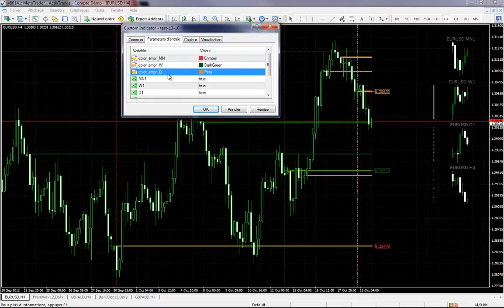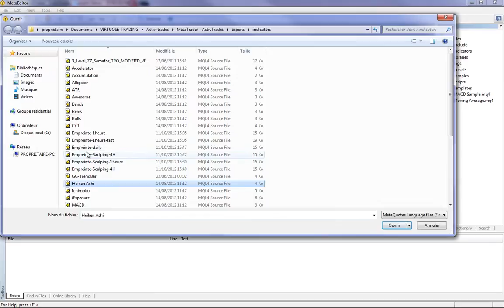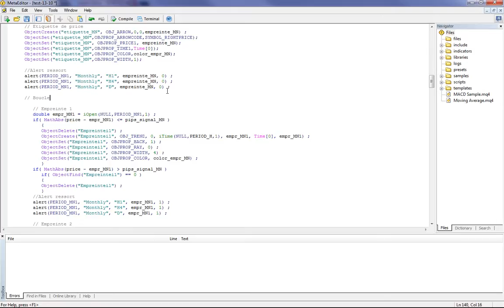Téléchargement de l'indicateur des empreintes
Téléchargez et testez les empreintes sur devises et indices/actions

Si vous n'êtes pas encore inscrit, allez ici pour découvrir le pouvoir des empreintes